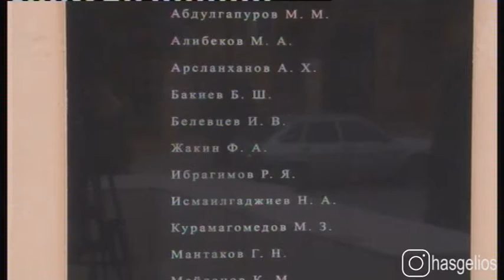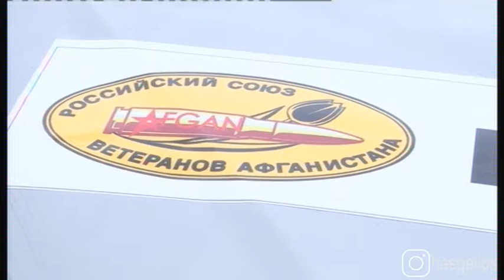Автопробег «От героя к герою» Грозный Сергокала стартовал в Хасавюрте